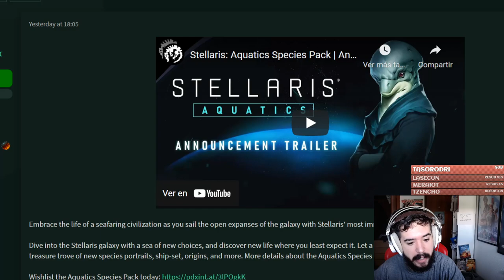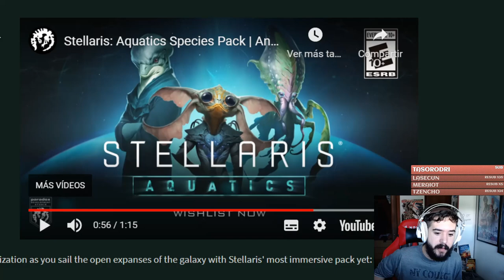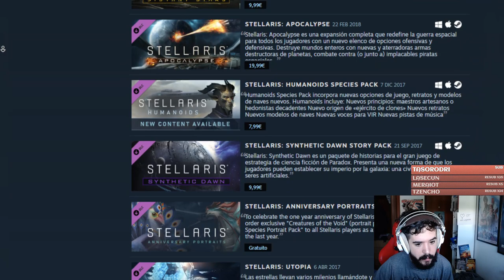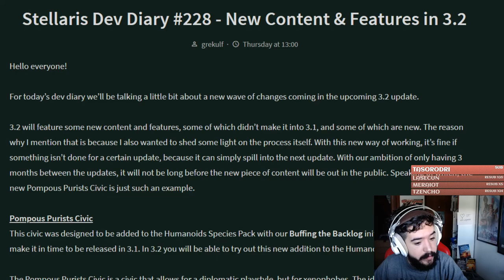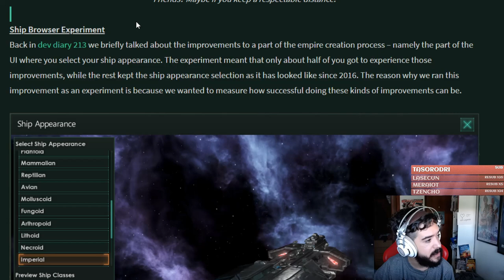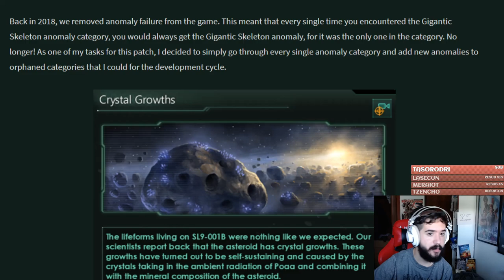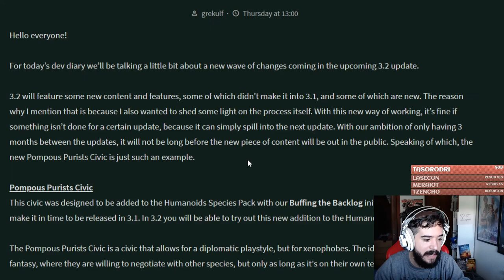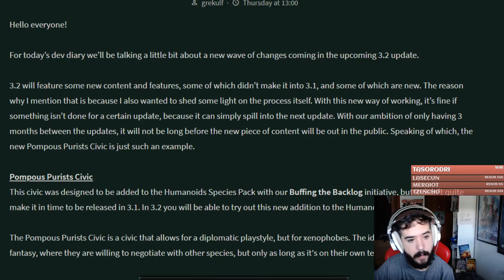Llegan las ESPECIES ACUÁTICAS y el 3.2 a STELLARIS